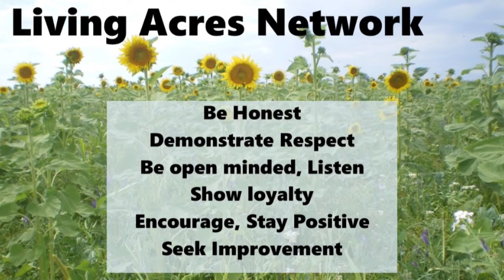Collaboration & Progress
Water + Energy Progress identifies successful innovations in energy efficiency and water conservation on Kansas farms and ranches.

The Living Acres Network, a group made up of farmers in Kansas, discusses how their collaboration has helped each of them in their goal to attain soil health and better farming practices. Their honest discussions of what has and has not worked for each of their operations is a great source of information sharing - they are a network motivated by teamwork through support and learning from each other.